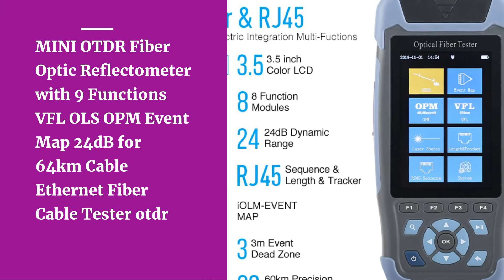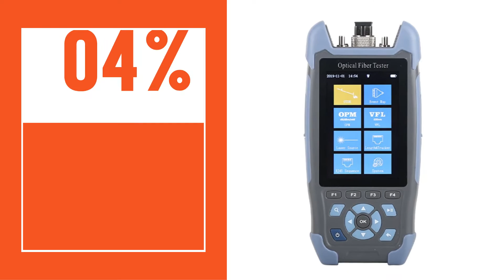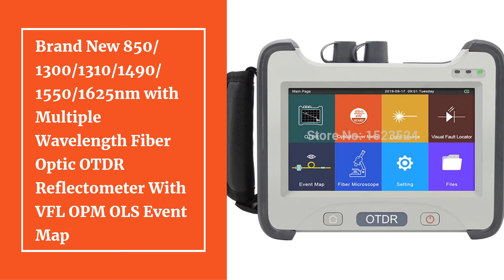Top 10 Best OTDR in 2021 | Best Fiber Optic Reflectometer 2021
10.Mini 60KM Fiber Optic OTDR Optical Fiber Reflectometer Built in VFL with FC SC Touch

09.Pro Mini OTDR Fiber Optic Reflectometer 980rev with 9 Functions VFL OLS OPM Event Map 24dB for 64km Fiber Cable Ethernet Tester

08.MINI OTDR Fiber Optic Reflectometer with 9 Functions VFL OLS OPM Event Map 24dB for 64km Cable Ethernet Fiber Cable Tester otdr

07.Mini OTDR Fiber Optic Reflectometer 3.2 Inch Color LCD with VFL and OPM Event Map 22dB for 80km Fiber Cable Ethernet Tester

06.mini OTDR Fiber Optic Reflectometer with 9 Functions VFL OLS OPM Event Map 24dB for 64km Cable Fiber Cable Tester otdr

05.980EXT Pro mini OTDR Reflectometer with OPM OLS VFL Touch Screen 22 20dB SC FC 1310nm 1550nm Fiber Optic OTDR Fiber Tester

04.2021NEW 100KM Pro mini OTDR Reflectometer for GPON EPON Live In-service Testing with OPM OLS VFL Touch Screen Fiber Optic OTDR

02.Pro MINI OTDR 1550nm 20dB Fiber Optic Reflectometer Touch Screen VFL OLS OPM Event Map Ethernet Cable Tester Equipment SM

01.2020 Brand New 850/1300/1310/1490/1550/1625nm with Multiple Wavelength Fiber Optic OTDR Reflectometer With VFL OPM OLS Event Map